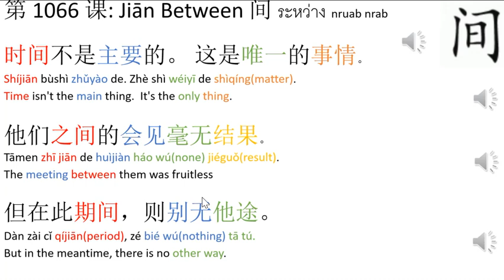1 English - Lesson 1066 Jiān Between 间 Learning Center: